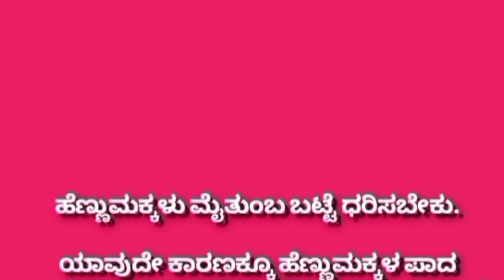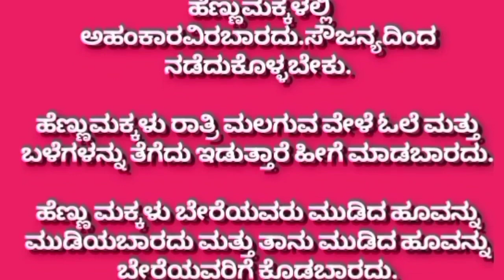ಸ್ತ್ರೀ ಕಿವಿಮಾತುಗಳು|useful information in kannada